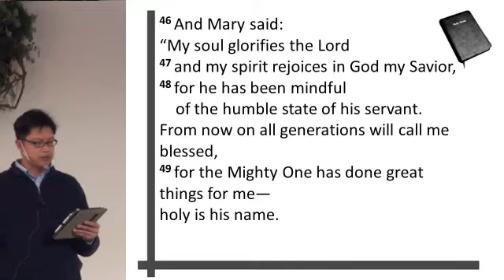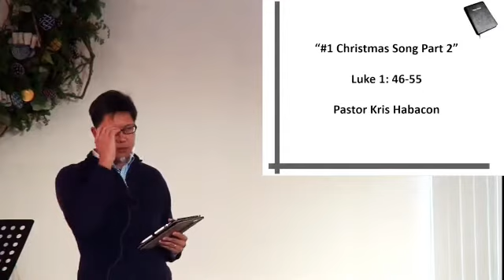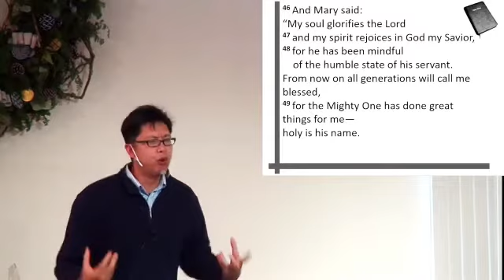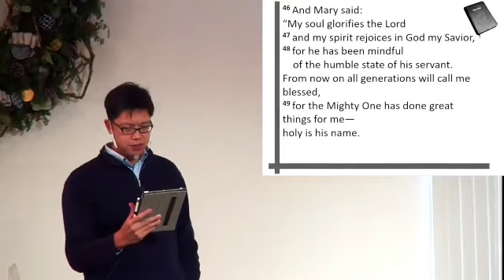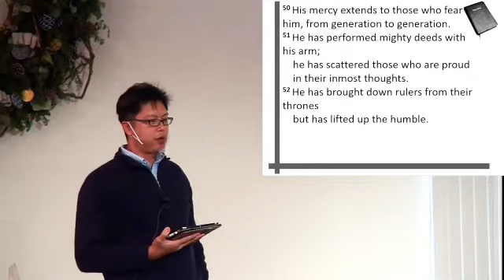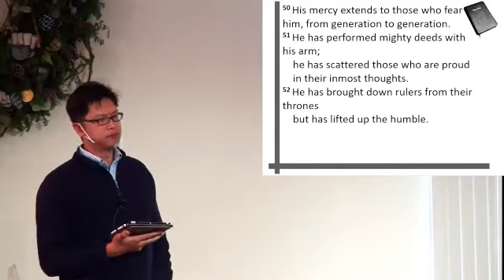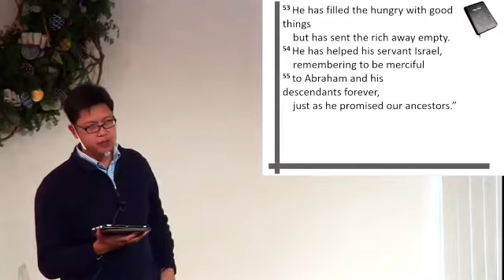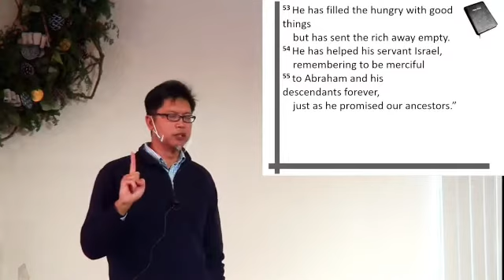E20201213 sermon “#1 Christmas Song Part 2”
International English Service
Pastor Kris